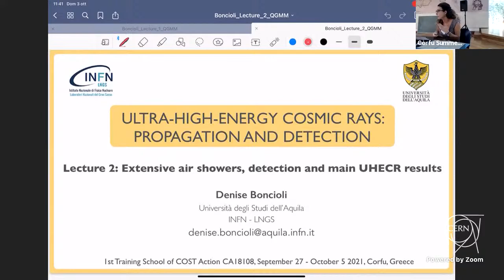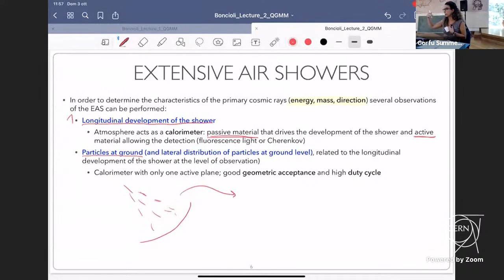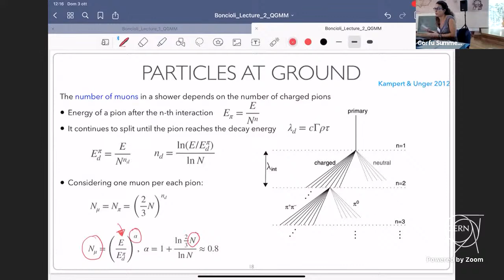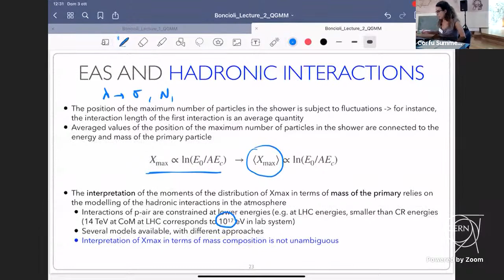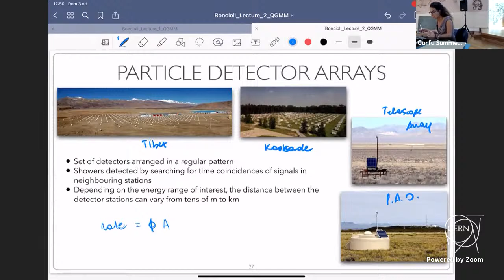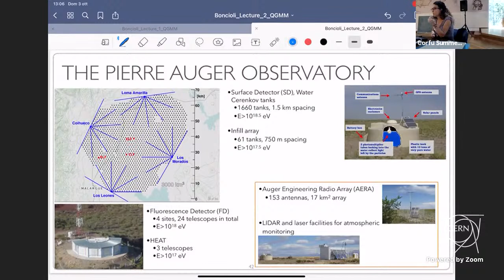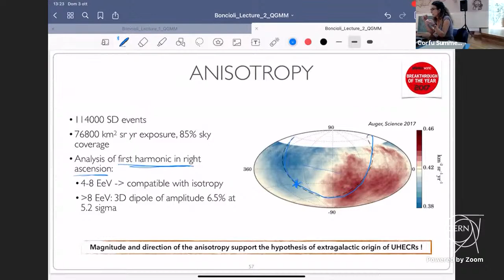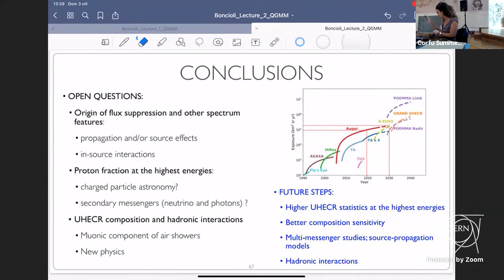Corfu2021 - QG - 211003 - MESS2 - Boncioli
Corfu2021: School and Workshop on Quantum Gravity Phenomenology in the Multi-Messenger Approach

title: Ultra-high energy cosmic rays: propagation and detection
subtitle: Extensive air showers, detection and main UHECR results
speaker: Denise Boncioli